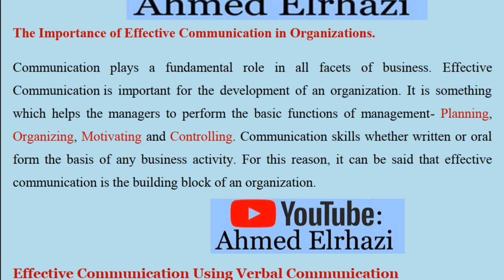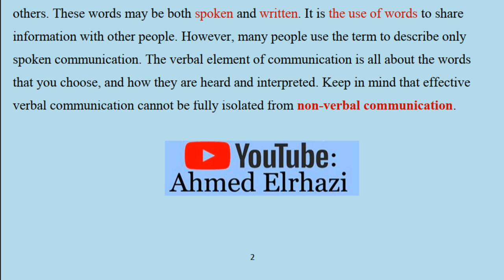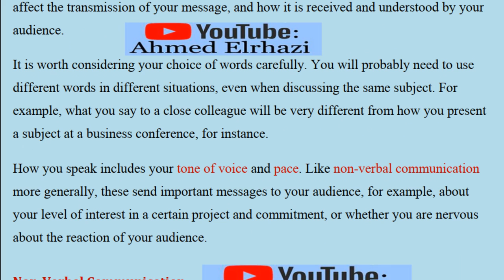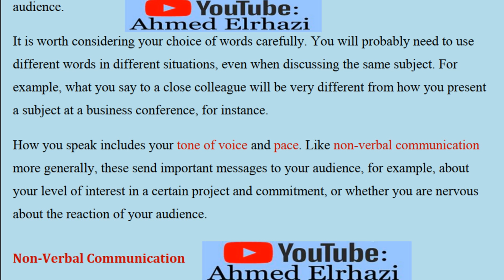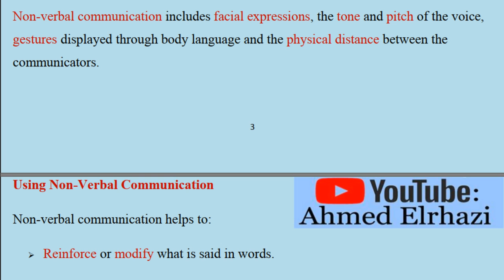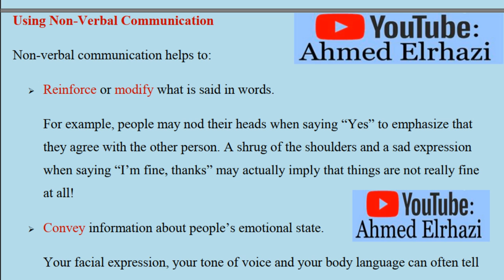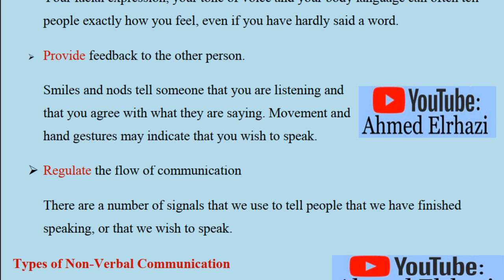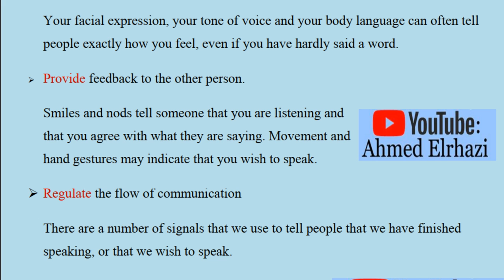Business Communication (الدرس الثـالث) Part 03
The Importance of Effective Communication in Organizations.
Effective Communication Using Verbal Communication
Basic Verbal Communication Skills: Speaking and Listening